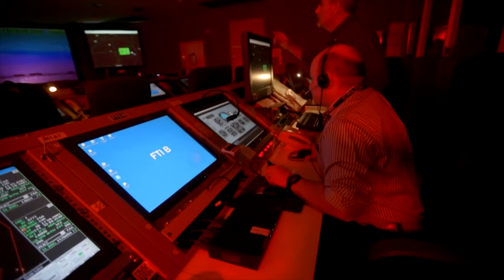Pathways To Blue - Developmental Engineer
In this installment of the "Pathways to Blue" video series, we meet Capt. Michelle Willett, an Air Force developmental engineer at Maxwell Air Force Base. Willett talks about the unique job opportunities afforded to developmental engineers, as well as what it means to be an Air Force OTS instructor.